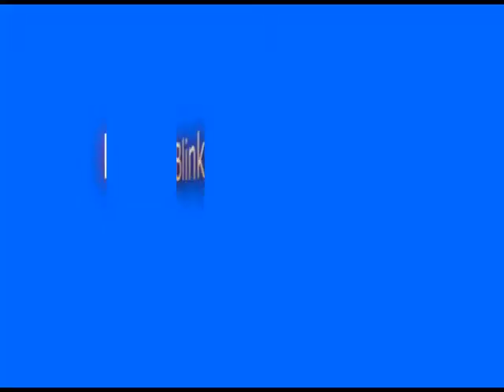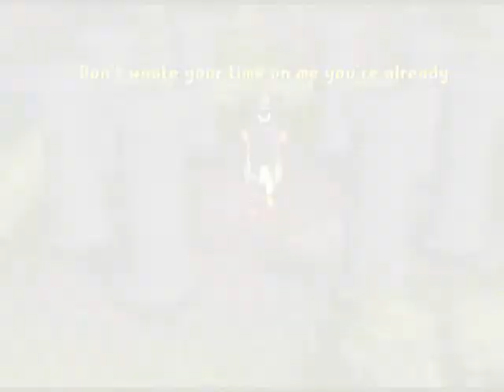[RSMV] - I Miss You - blink-182